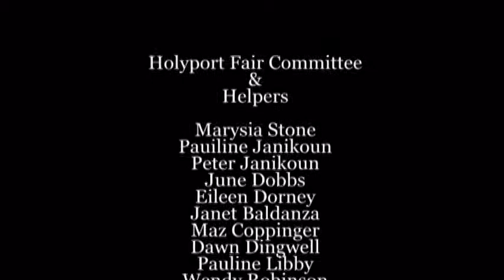Holyport Village Fair 2012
Photos to DVD produced by Don't forget your camera